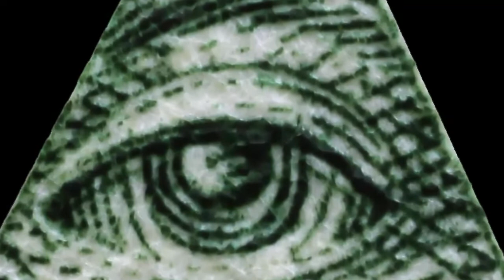Codecraft - 31 - Shrek's House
I build Shrek's house in the Shrek Swamp Game

People being rude in the comments will be blocked.